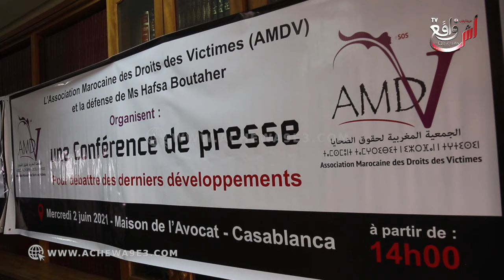حفصة يغـ. ـمى عليها بعد أسئلة الصحفيين وتنسحب من ندوة الجمعية المغربية لحقوق الضـ. ـحـ .ـا يا